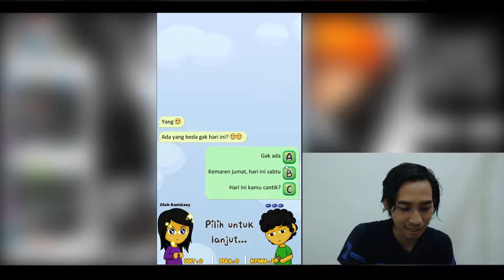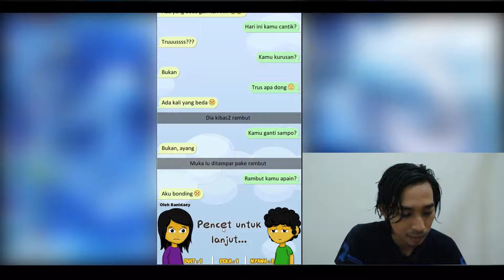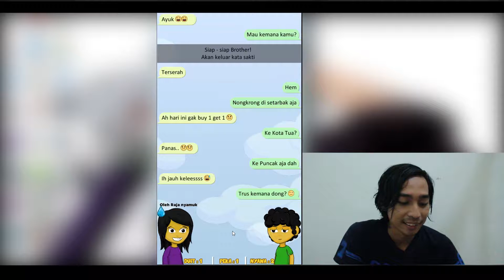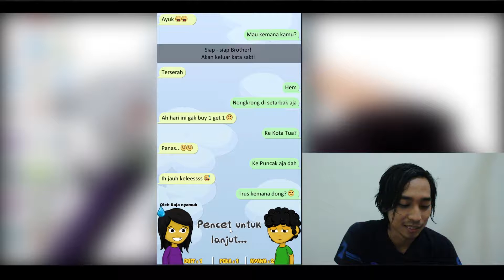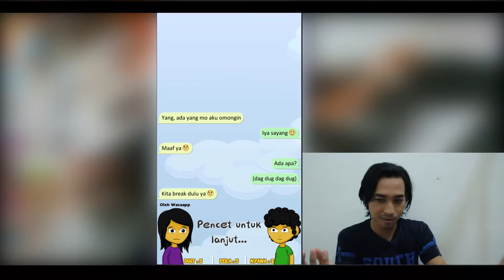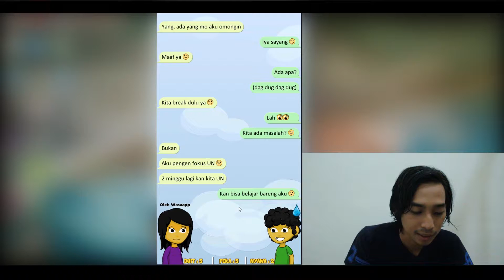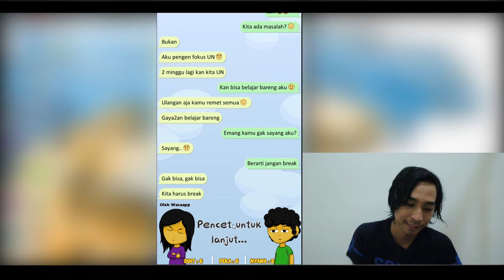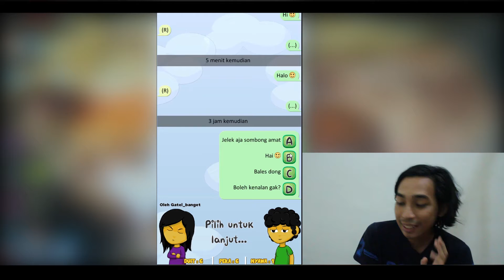GAME BIKIN KESEL (TES KEPEKAAN)-KODE KERAS CEWEK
nyobain maen game